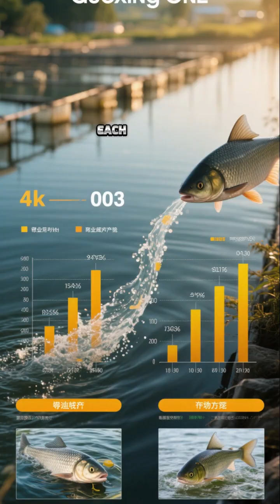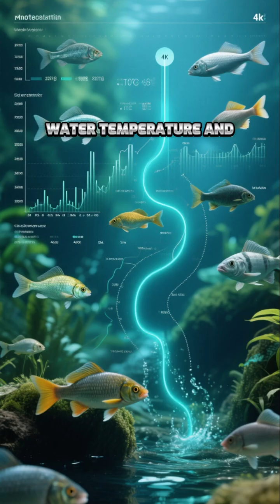China Builds Massive Smart Fish Farm Ship Bigger Than US Aircraft Carrier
China has built Guoxing One, a ship larger than an American aircraft carrier — not for war, but for farming fish